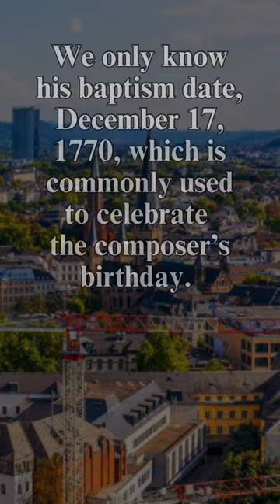5 Facts You Didn't Know about Beethoven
In today's short, we've compiled 5 facts you (maybe) didn't know about Ludwig van Beethoven.

1.  His date of birth is unknown.
2. He was the third Ludwig van Beethoven in his family.
3. He studied with Mozart’s teacher, Franz Joseph Haydn.
4. The famous Élise from “Für Elise” was actually called Thérèse.
5. Beethoven’s father told everyone that his son was two years younger than he was.

Bagatelle No. 25 in A Minor, WoO 59 "Für Elise"
Giovanni Umberto Battel